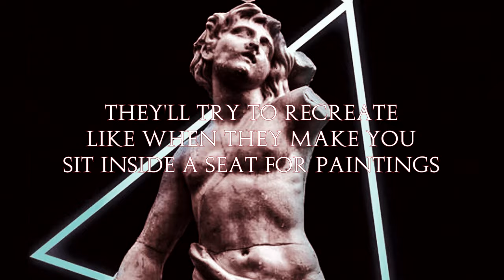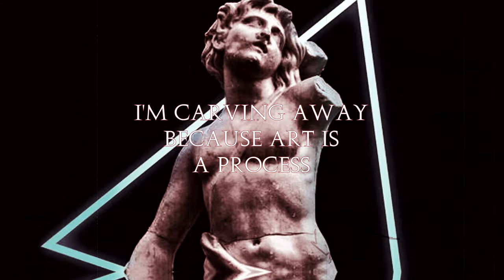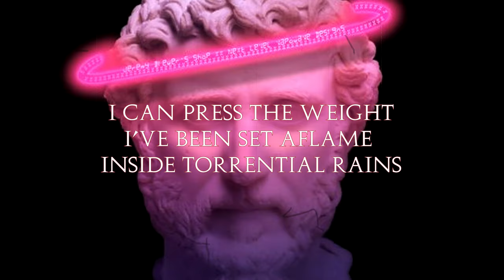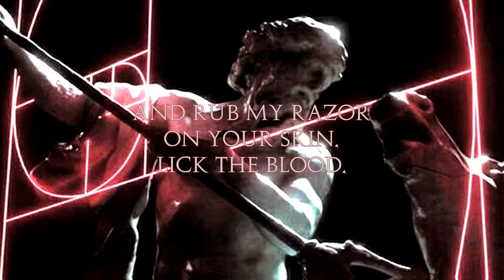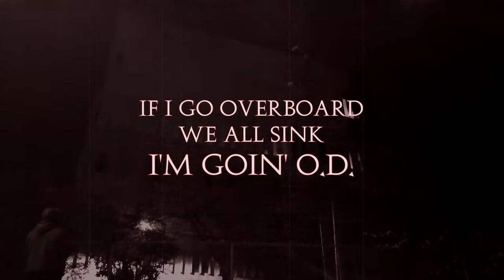Notebook. - SCULPTURE (feat. Sadistik) (Video)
Happy Halloween! The first single "SCULPTURE" from Notebook.'s next capsule, featuring the one and only Sadistik, is available everywhere now! Majority of our most impactful idols are immortalized through marble and stone. This is our destiny. There lies the inevitable after our job as innovators is done...

Video Editing by: Notebook.